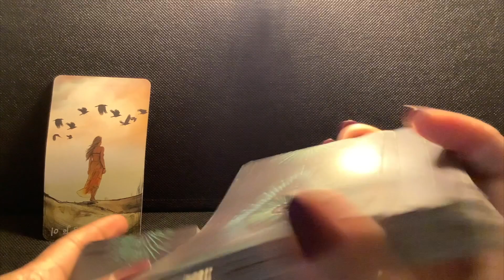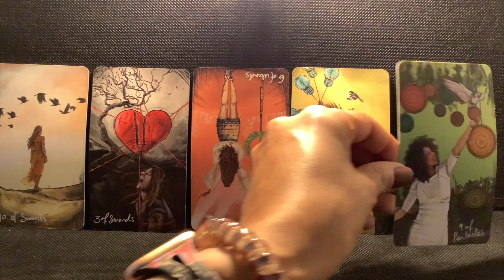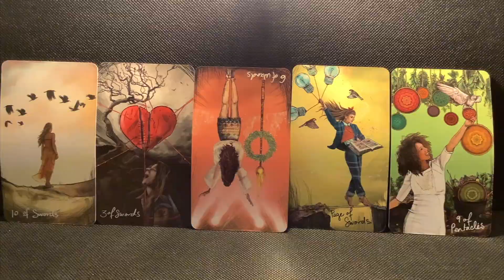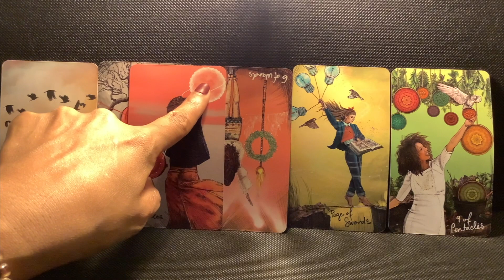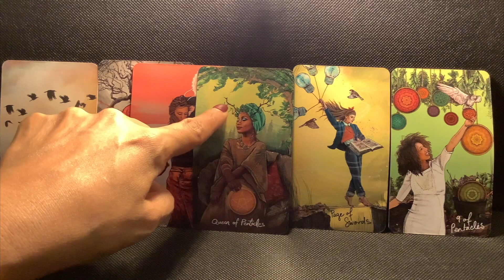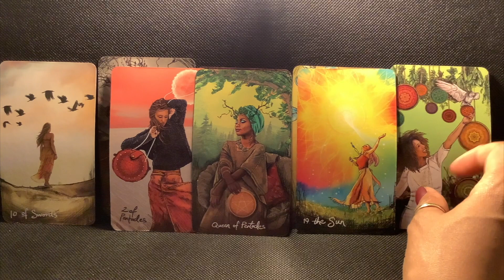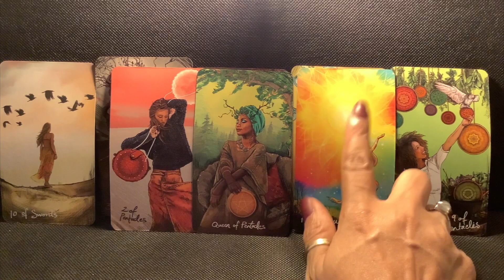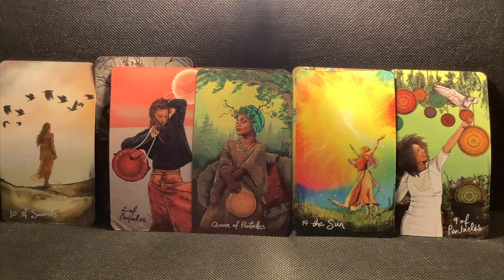CAPRICORN! IF THEY DON'T LIKE YOU THEY CAN LEAVE. COMFORTABLE WITH WHO YOU ARE YOU WON'T SETTLE.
Xoxo,
Nay